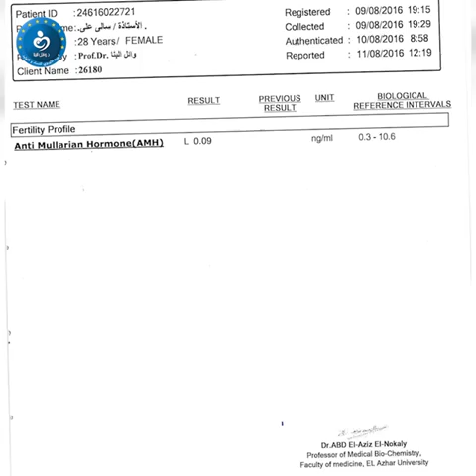تجربتي مع البطانه المهاجره وضعف مخزون المبيض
لكل سيدة يأست و تحطمت نفسيا من مخزون المبيض الضعيف او قيل لها لا يوجد امل .
لكل زوجين او زوج دار بزوجته علي عيادات الاطباء في العالم اجمع .
عليكم ان تروا كيف ان ارادة الله فوق الجميع و التي تجلت في هذه السيده الشديدة الثقه في كرم المولي وكانت تدفعنا دفع وتعطينا التفاؤل والطاقة الايجابيه للتكملة .
مدام سالي محاربة من محاربات البطانه المهاجرة من الدرجة الرابعة و مخزون مبيض ٠,٠٤ نعم كما رأيتم  ( صفر علامة عشرية صفر اربعة )
اكرمنا الله معها بعد منظار دقيق وحقن مجهري اراد الله ان يكلله بنجاح . واعتبر اهم عنصر هو ثقتها فينا و تعاملها الجميل ودفعها لنا الي الامام .
بالصوت والصورة والدليل نقص عليكم علها تكون افادة تنشر لجموع البشر حتي تصل لمن يأسوا ….لا تيأسوا من رحمة الله فهناك ايات تعيش معنا علي هذه الارض اكرمها الله حينما سعت ووثقت في كرم الله .